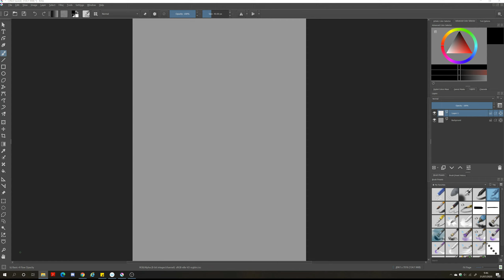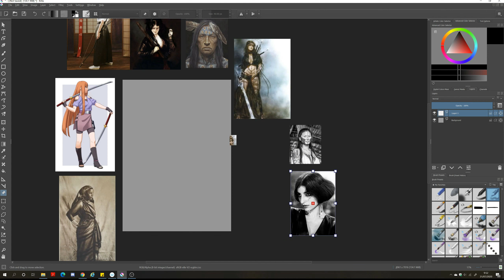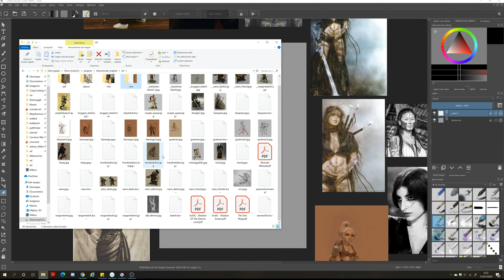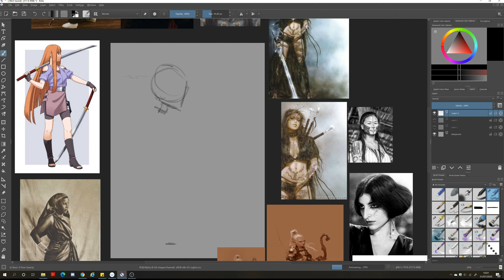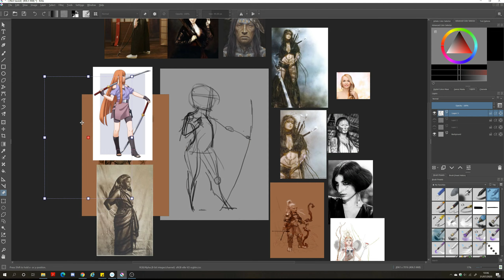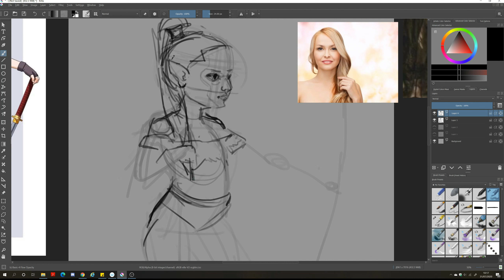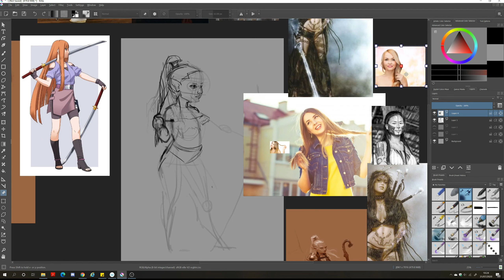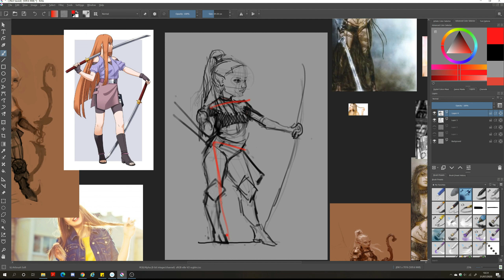Diseño un personaje parte 6: Gesto